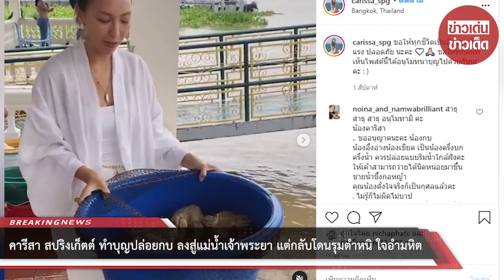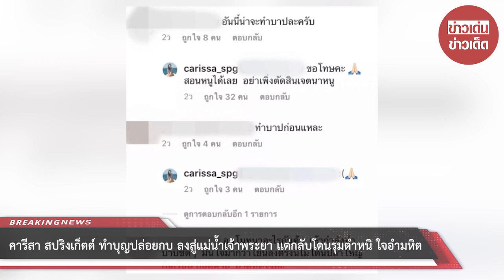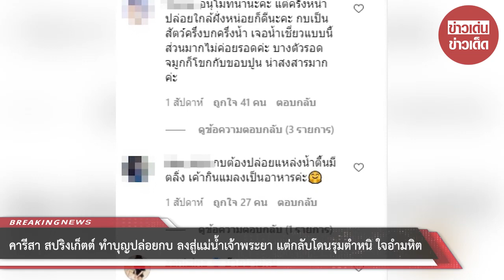คารีสา สปริงเก็ตต์ ทำบุญปล่อยกบ ลงสู่แม่น้ำเจ้าพระยา แต่กลับโดนตำหนิ ใจอำมหิต